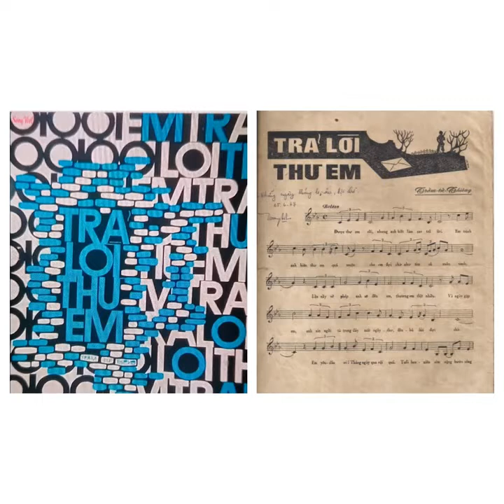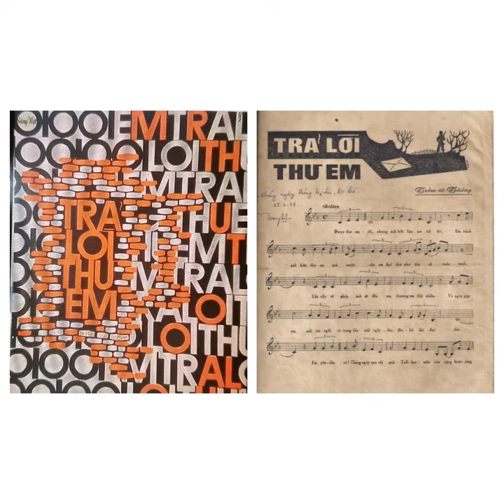7 tháng 7, 2022